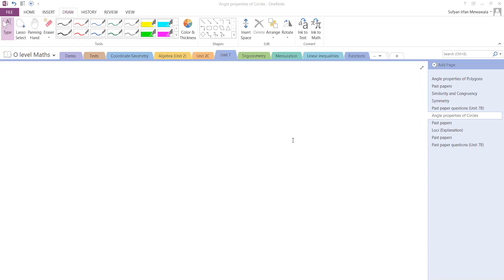15 Angle properties of Circles Explanation part 1